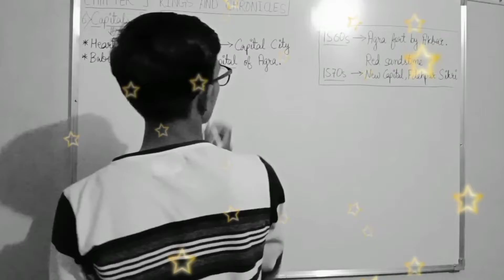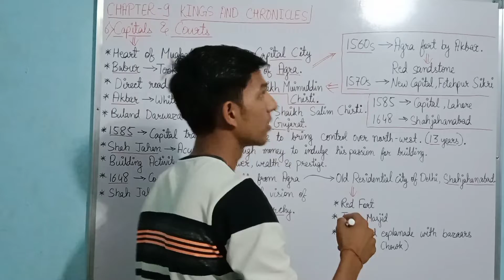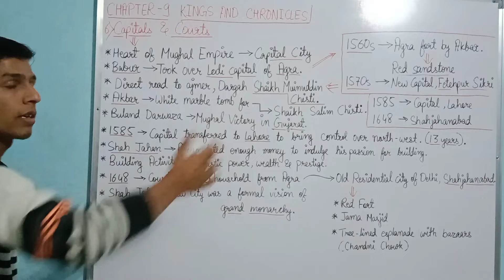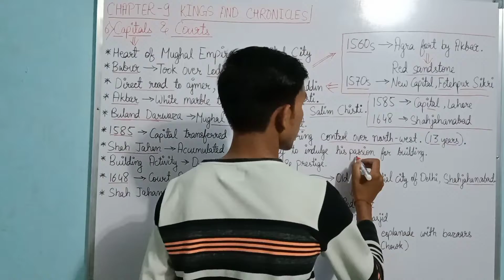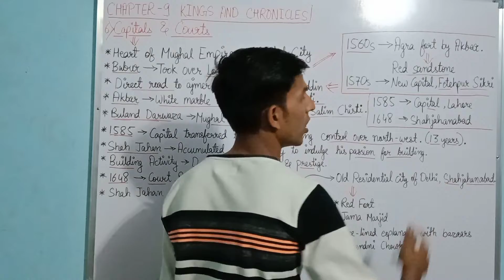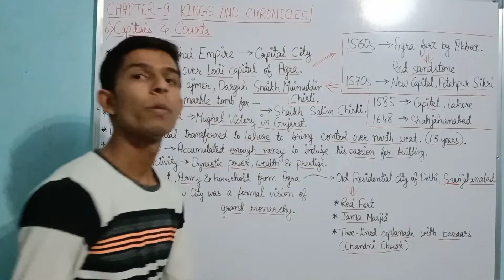The Mughal Capitals Chapter 9 History Class 12| Kings and Chronicles| Term 2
Hey Guys,
Welcome to my educational YouTube channel. Myself Sanju Sharma, I am currently studying in Class 12 and I want to help my all classmates to get best results they wish. So, Please give your efforts for my hardwork by Subscribing the channel and share the videos to all your friends and relatives so, they could also take the benefits of the Videos.

Only few days are remaining for board examination. This time is for revision but I am spending my hours into YouTube channel instead of revision. So I request 🙏 to all to convert my efforts into success.

In this video you will study about the topic 6- The Mughal Capitals Chapter 9 History "Kings and Chronicles".

In this channel, you will study:
1) HISTORY 🔥
2) GEOGRAPHY 🔥
3) ECONOMICS 🔥
4) ENGLISH 🔥
5) POLITICAL SCIENCE🔥

Comment me how was the video.